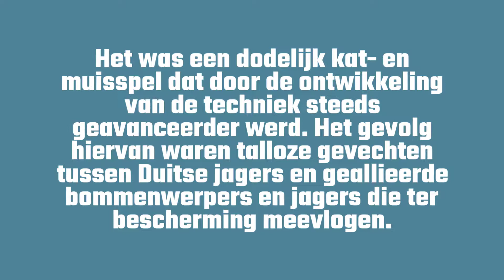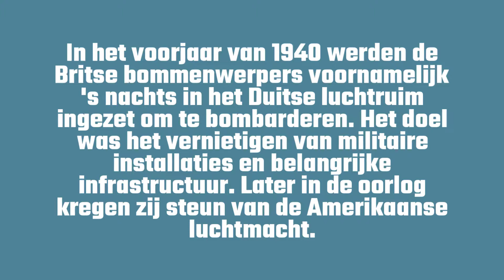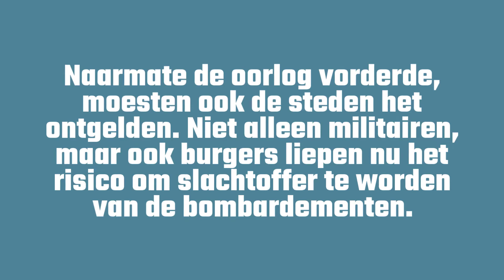Bord 7 Luchtoorlog 1 Algemeen 1080p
Luchtoorlog 1 Algemeen